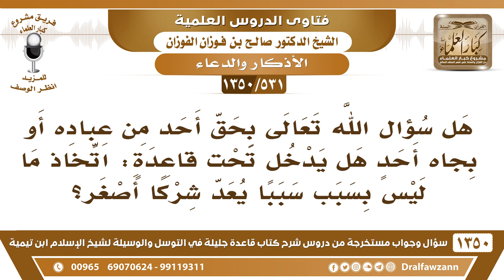[531 /1350] هل يجوز سؤال الله تعالى بحق أحد من عباده أو بجاه أحد؟ الشيخ صالح الفوزان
-[531 /1350] السؤال: هل سؤال الله تعالى بحق أحدٍ من عباده أو بجاه أحدٍ هل يدخل تحت قاعدةٍ: اتخاذ ما ليس بسبب سببًا يعد شركًا أصغر؟
 الجواب: نعم، وسيلة إلى الشرك، إذا سألتَ الله بحقه وبصلاحه، قد يجرك هذا إلى سؤالهِ هو، كما يحصل عند الأضرحة والقبور، يستغيثون بالأموات، ويستنجدونَ بالأموات، وليس للهِ ذكر بدعواتِهم، وإنما كلها موجهة للأموات، والسبب هو التوسل بهم في الأول ثم جر هذا إلى الشرك بهم. فالسؤال بهم بدعة، أما إذا سألهم صار شركًا.
للاشتراك في قناة الشيخ صالح الفوزان
أسئلة وأجوبة من شرح قاعدة جليلة ( 1350 ) مقطع

للاستفسار والإقتراحات والدعم
رئيس الفريق
لمشروع كبار العلماء